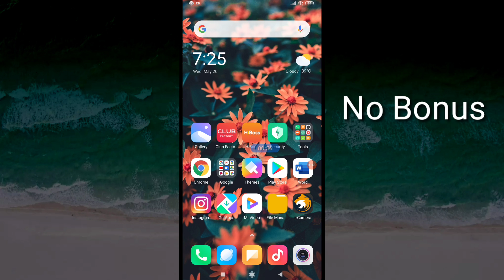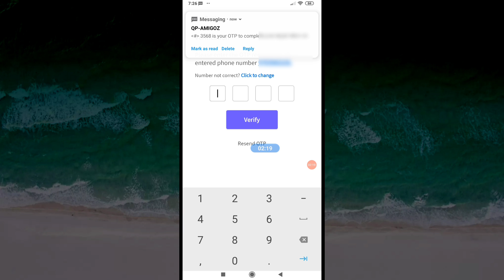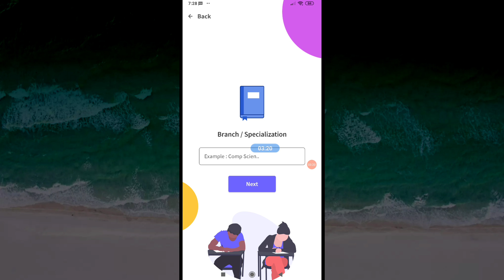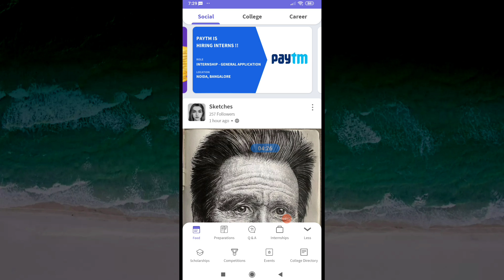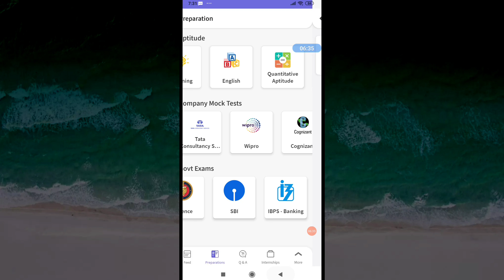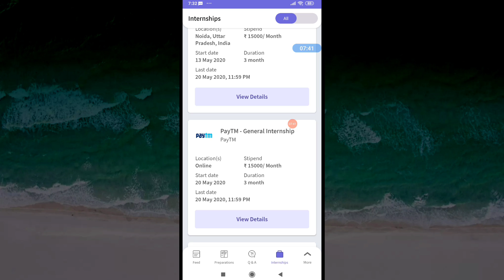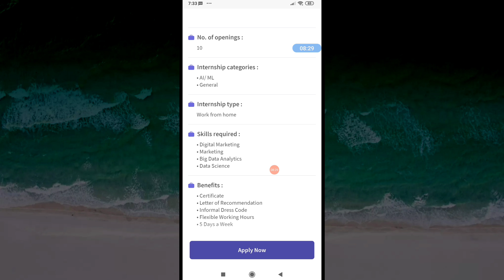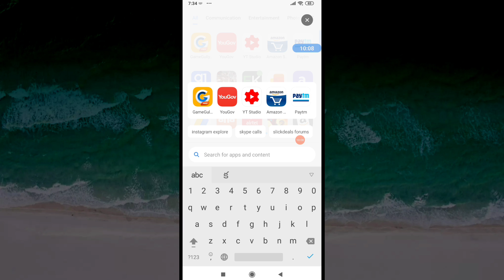New Part Time Job App || Work From Home New App || Free Courses 500 Coins Bonus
App Link From Play store { Refer ఐతే Praesent ఉంది కాని తర్వాత ఉండకపోవచ్చు }

Refer Code : VX3PYALN

Earn Money From Survey With Proof

Hi  friends

Explain

Mobikwik offers
Talkcharge offers
earning tricks
new virsion Technology
Tech videos,